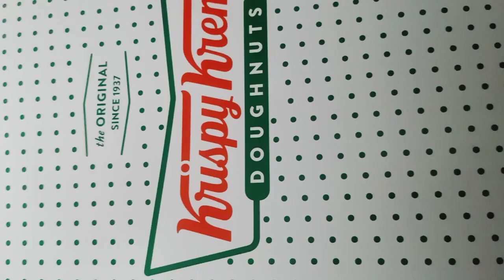thank you po sa nagbigay biyaya galing sa isang kaibigan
thank you po sa nagbigay biyaya galing sa isang kaibigan satisfying elay krispykremedoughnuts mukbang donuts fypシ゚viral